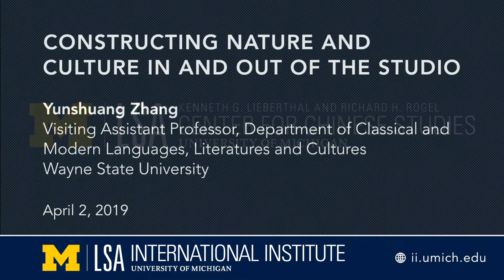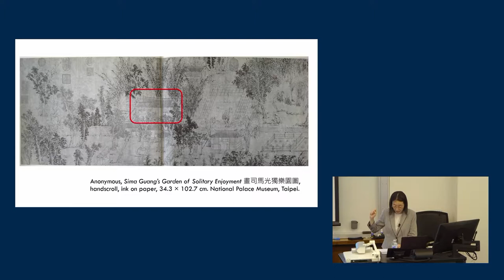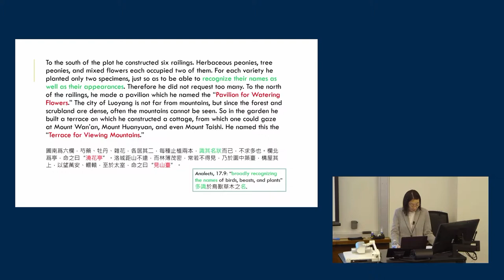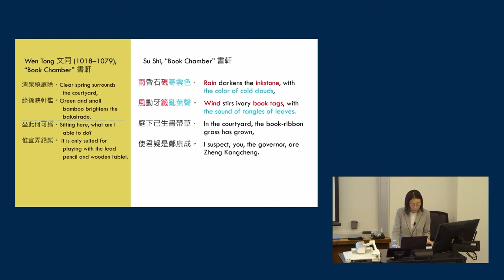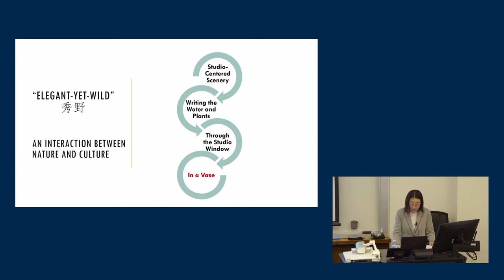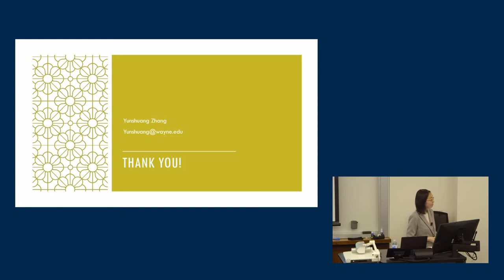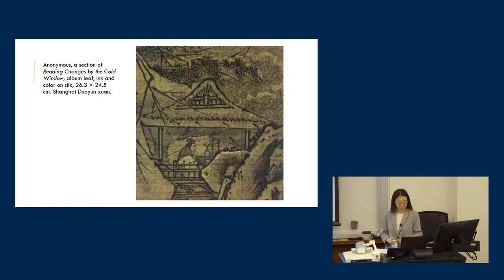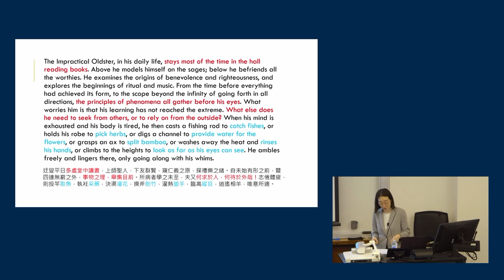Constructing Nature and Culture In and Out of the Studio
Yunshuang Zhang, Visiting Assistant Professor, Department of Classical and Modern Languages, Literatures and Cultures

The studio is an enclosed site specifically used for reading, writing and art creation. During the Song dynasty (960–1279), the studio became a significant cultural space for literati. This talk will analyze the attributes of this cultural space by going beyond the studio, in terms of its relationship with its natural surroundings. In Song literary and pictorial representations, this interplay between the studio and its surrounding scenery is represented as the mise-en-abyme, through which nature and culture are continuously framed, transformed, and intertwined.

Yunshuang Zhang is currently a visiting assistant professor in the Department of Classical and Modern Languages, Literatures, and Cultures at Wayne State University. She received her Ph.D. in classical Chinese literature and culture from the Department of Asian Languages and Cultures at UCLA in 2017. She obtained her M.A. and B.A. in Chinese Literature from Peking University, China. Her research interests center on the literature and literati culture during Middle Period China (800–1400). She is now working on her book project, entitled “Porous Privacy: The Literati Studio and Spatiality in Song China.” This project examines the privacy of the studio space and the way by which it works as a medium for the reproduction of literati culture.